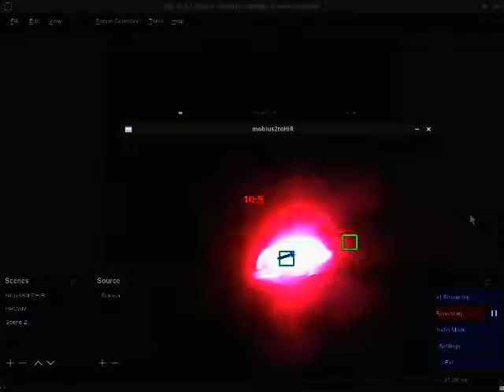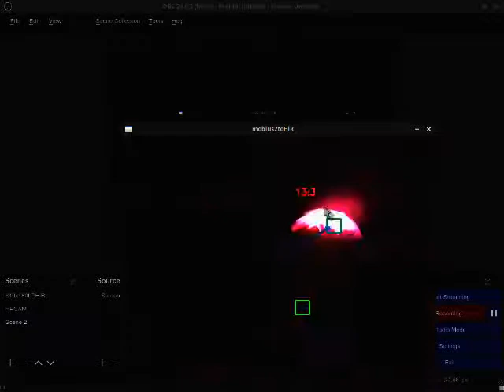iCallThatPieceInfinitySeeYouSoon 2020 03 23 18 48 00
A short piece of music I made by moving my head around via some 'motion tracking' software I am working on called THUMMM, The Human Muisic Machine.  More to come soonly!  MUCH LOVE!